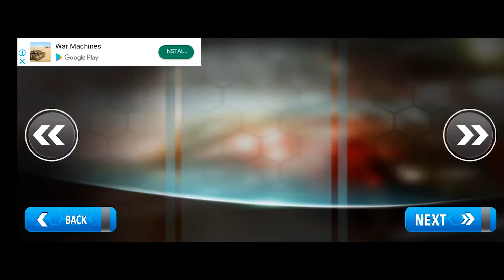High Speed Super Car | Crashes - BeamNG Drive | Happy crazy Game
This Channel video Game!